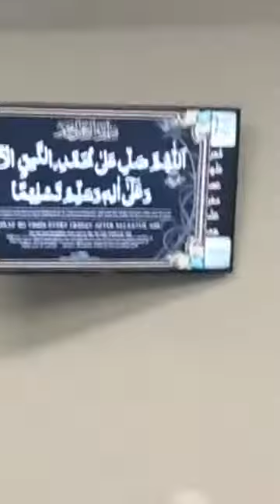Best naat kwah Hafiz Abu Bakar in Bradford